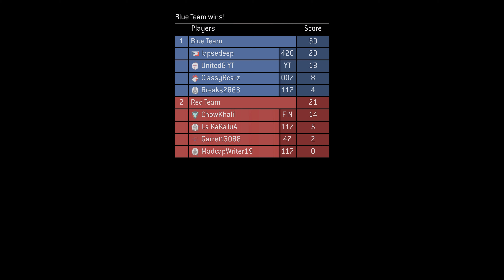HALO 3 Xbox Series X Gameplay 4K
HALO 3 Xbox Series X Gameplay 4K. I was a lot better back then on Xbox 360, but I've played little Halo 3 over the years. Enjoy the Halo 3 (MCC) gameplay on Xbox Series X in 4K. I had such good times and epic moments with Halo 3 back then. So far, I've liked H3 multiplayer the most. My "No Commentary" recordings were all recorded with a 4K capture card. Have fun watching! If you like it, I'll be happy about a like! More Halo 3 and Halo Infinite gameplay is coming!

I attach great importance to the quality so that you can enjoy my videos as best as possible!

Game Title: Halo 3 (MCC)
Platform: Xbox Series X
Game Mode: Multiplayer

I want to help you get to know new games and enjoy the gameplay in good quality. I hope that my videos will help you get an impression of the game. I am happy to answer questions, I always try to help you with questions about Xbox Series X and PC.